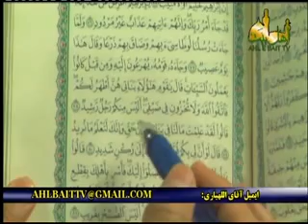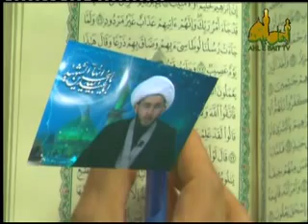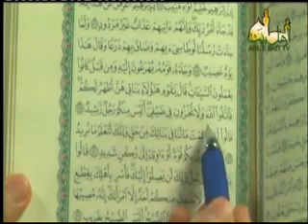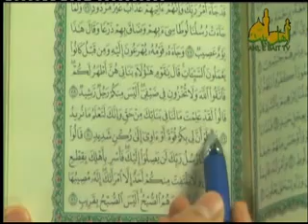مباحثه با یکی از اهل سنت پیرامون تهاجم به خانه حضرت زهرا سلام الله علیها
پاسخ علت عدم درگیری امیرالمؤمنین علیه السلام با ابوبکر و عمر از قرآن کریم